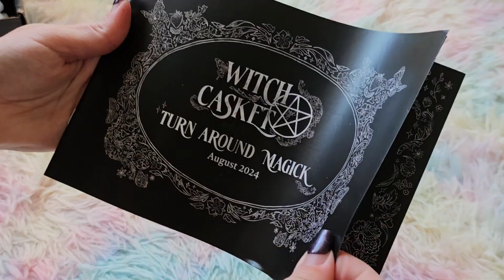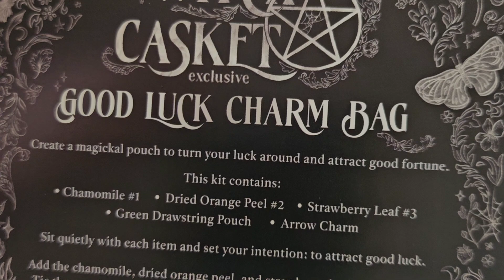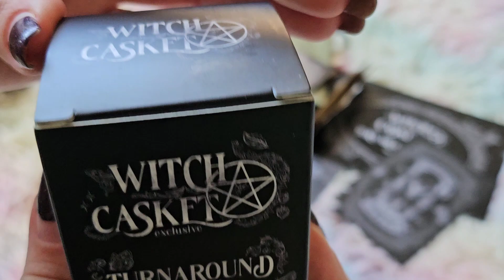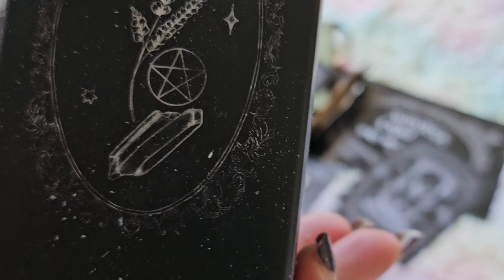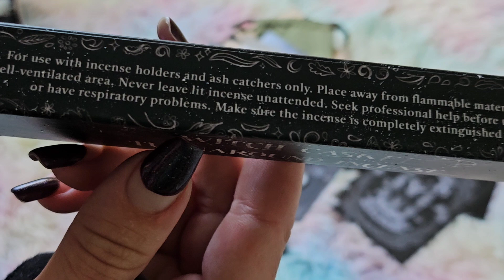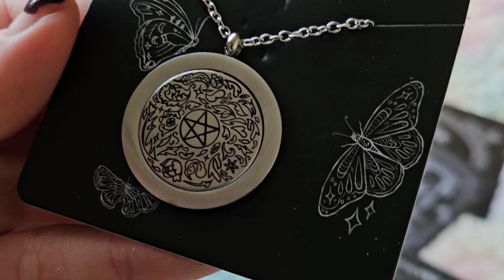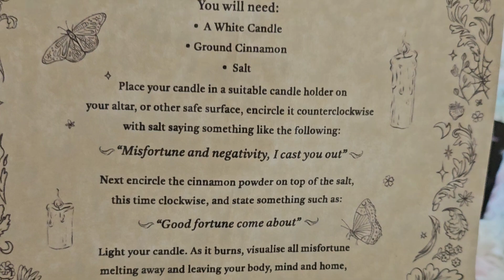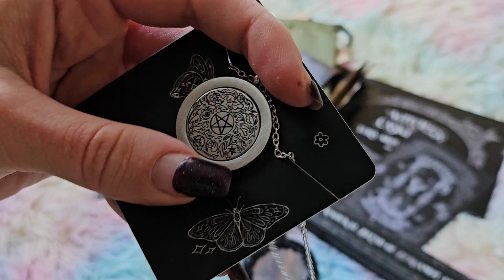🌒Witch Casketi🌘 Augustikuu paki avamine/unboxing (2024)🌑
Avan augustikuu Witch Casketi pakki!

Kõike maagilist!🔮